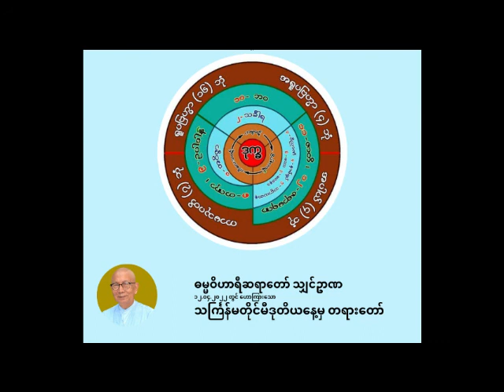ဓမ္မဝိဟာရီ ရှင်ဉာဏ - သင်္ကြန်မတိုင်မီဒုတိယနေ့တရား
ဓမ္မဝိဟာရီဆရာတော် သျှင်ဥာဏ
၁၂.၀၄.၂၀၂၂ တွင် ဟောကြာ‌းသော
သင်္ကြန်မတိုင်မီဒုတိယနေ့တရား